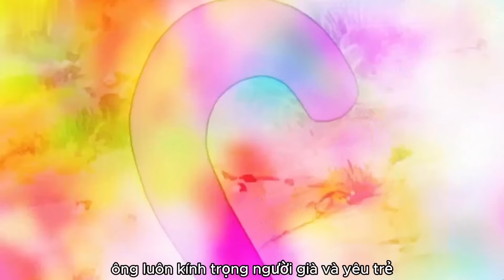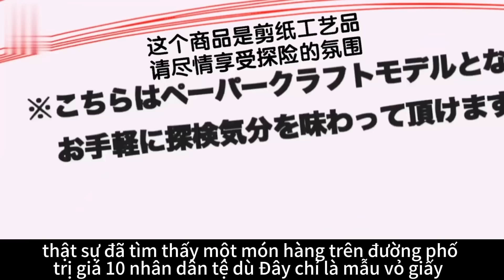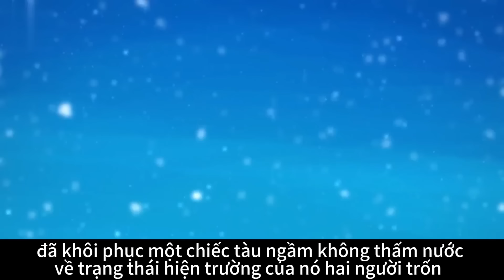Biến công viên giải trí đổ nát trở nên thú vị hơn | Biến trò đùa thành hiện thực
Bình luận về anime Doremon tại đây~
Mang đến cho bạn những bình luận anime hay nhất!
Các bạn thích thì nhớ chú ý nhé~
luận phim hoạt hình#Nobita#AnimeReview Review Doraemon#Doraemon New Episode#Doraemon Movie#Ten Anime#Tóm Tắt Anime Hay#chiheoxinh#CHIHEOXINH
Nội dung video của chúng tôi tuân thủ chính sách sử dụng của nền tảng và hoàn toàn không có vi phạm.